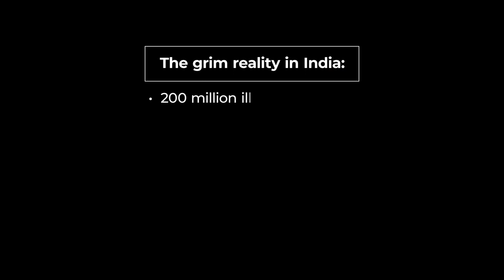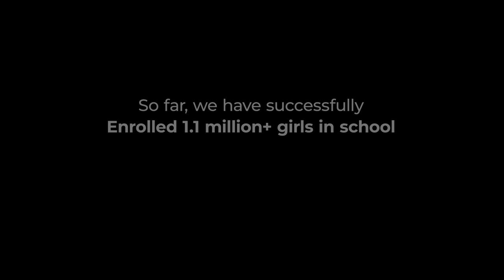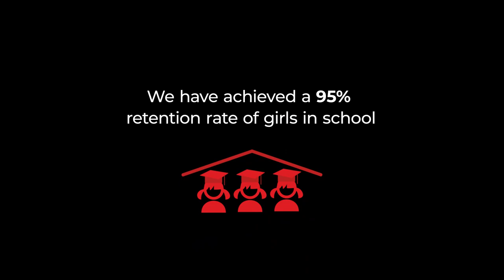Sending every girl back to school!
Established in 2007, Educate Girls is a non-profit that focusses on mobilising communities for girls’ education in India’s rural and educationally backward areas.
Strongly aligned with the ‘Right to Education Act’ or the ‘Samagra Shiksha’, Educate Girls is committed to the Government’s vision to improve access to primary education for children, especially young girls.

Educate Girls currently operates successfully in over 21,000+ villages in Rajasthan, Madhya Pradesh and Uttar Pradesh. By leveraging the Government’s existing investment in schools and by engaging with a huge base of community volunteers, Educate Girls helps to identify, enrol and retain out-of-school girls and to improve foundational skills in literacy and numeracy for all children (both girls and boys). This helps deliver measurable results to a large number of children and avoids parallel delivery of services.